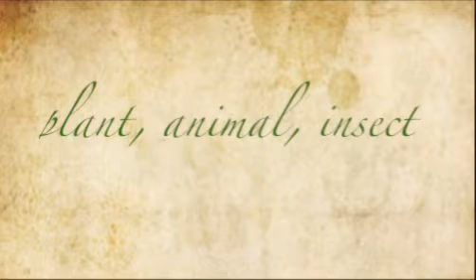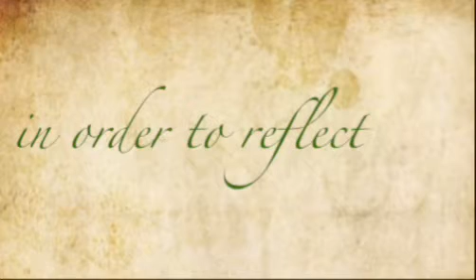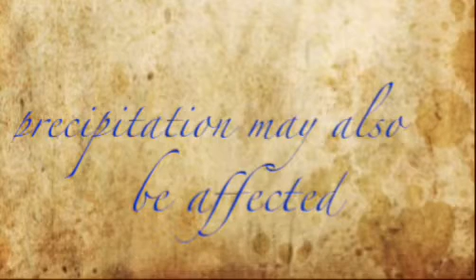NWW- Grassland Ecosystems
Nuclear Winter Wednesday, Grasslands, Agriculture, Precipitation, temperature effect on produce, temperature effect on precipitation, Nuclear winter can last up to two years!!!